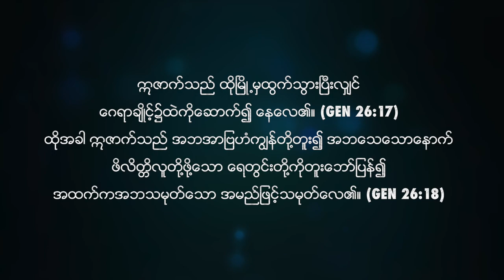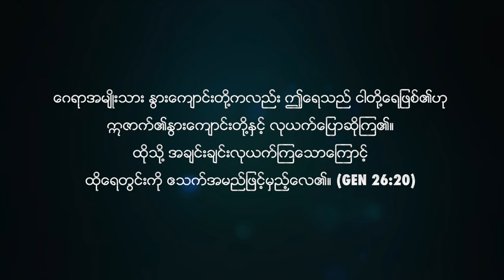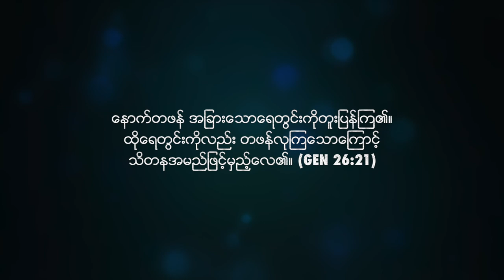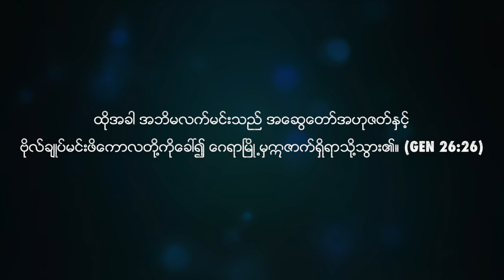ကြွယ်ဝသောမျိုးဆက် | Saya Joshua Aye